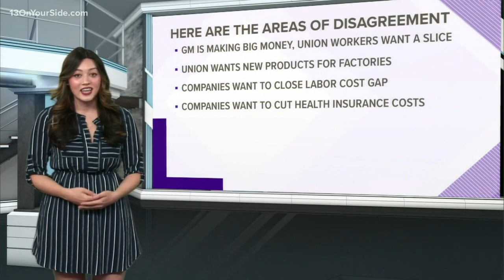UAW says its 49K members at GM plants will go on strike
The decision came after about 200 plant-level union leaders voted unanimously in favor of a walkout during a meeting Sunday morning in Detroit.